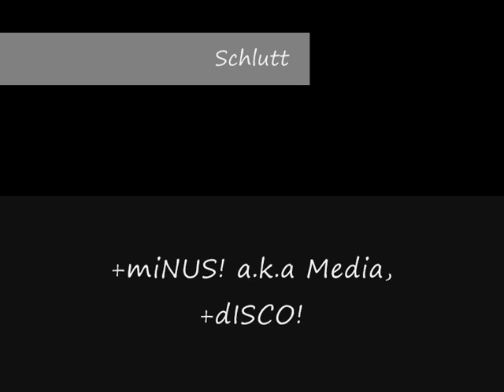Longjump / Surf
neger